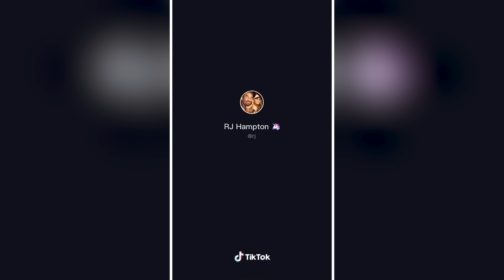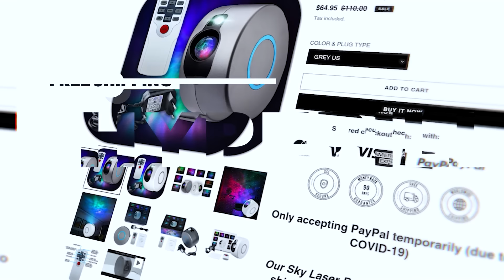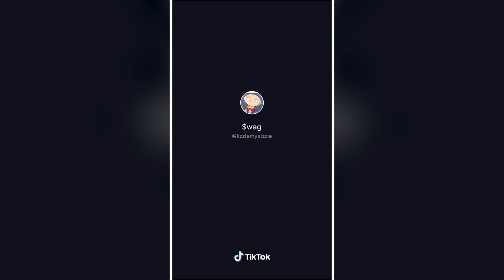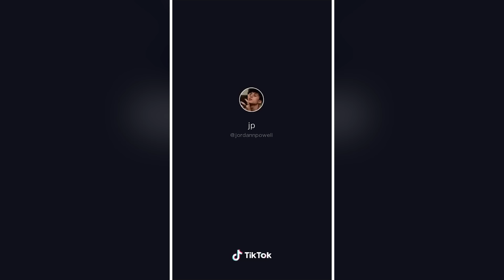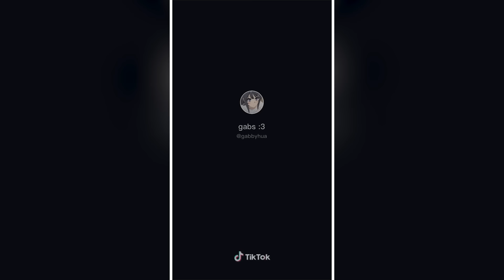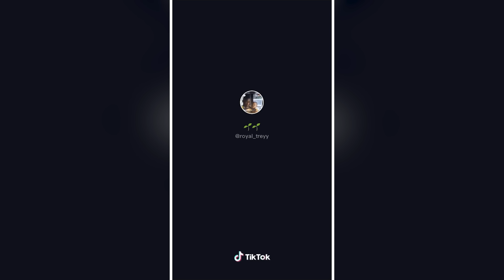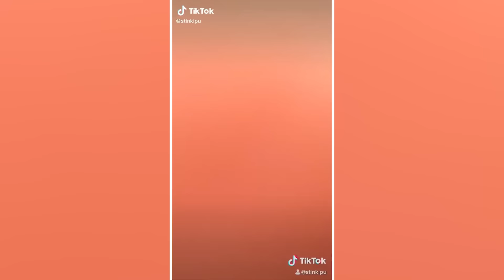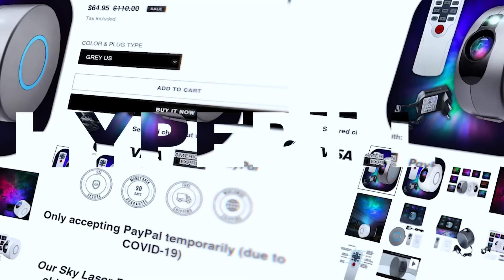Glow Up Transformations TikTok Compilation 2 | No Role Modelz